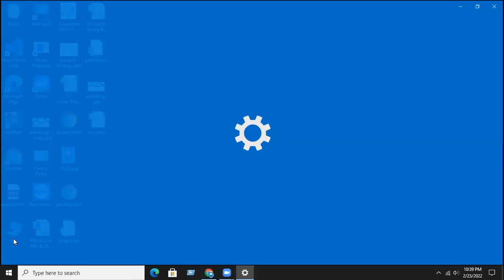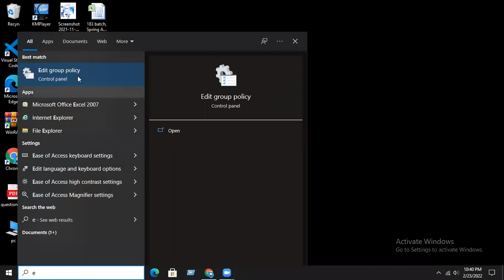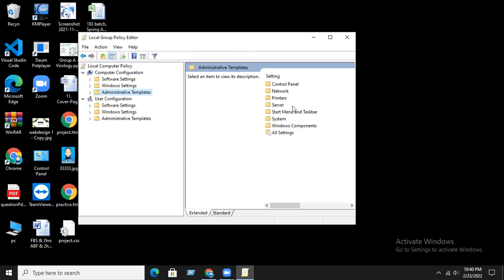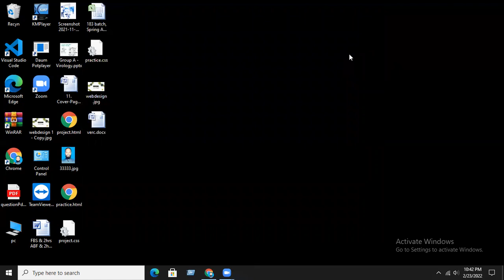How to Enable or Disable Windose Defender On / Off ,Windose 10